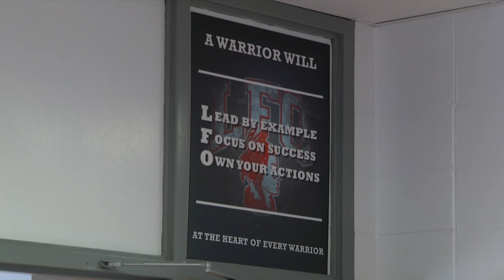Catoosa County high school teacher accused of inappropriate conduct placed on leave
The teacher is accused of inappropriate conduct involving a student who was trying to leave the stadium.